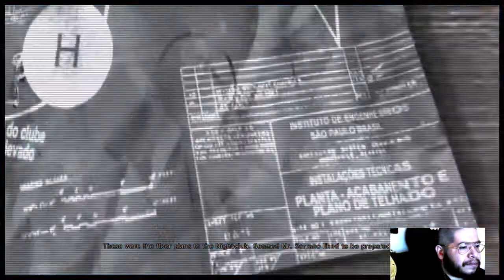"Max Glitches Out." Max Payne 3 #2